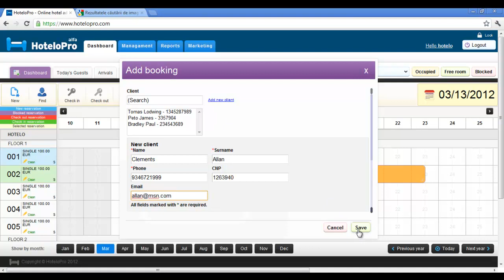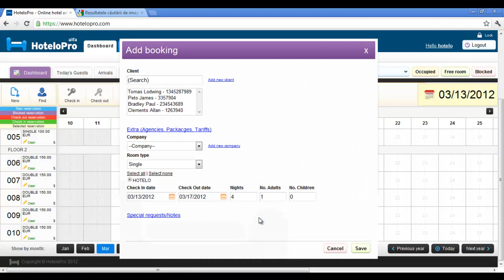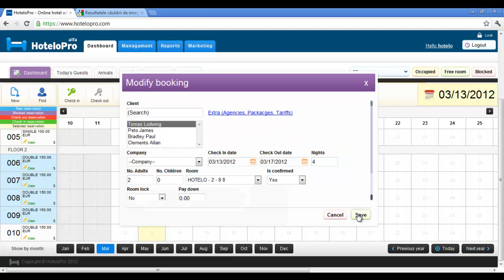HoteloPro Hospitality Software - DashBoard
Clients hate to wait, so we created a beautiful dashboard where you can quickly and easily see rooms available, make a reservation and have a clear picture of your accommodation unit.